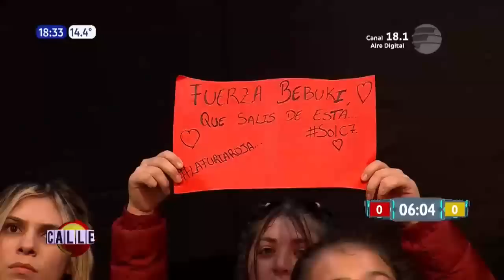AraC7 vuelve al bunker amarillo | 16 06 23